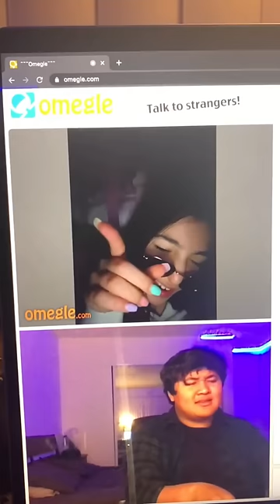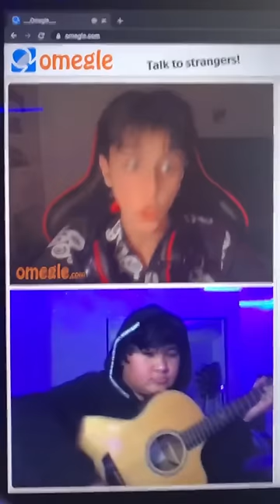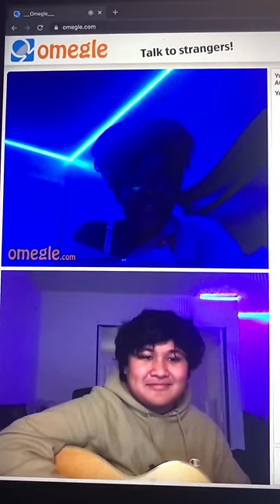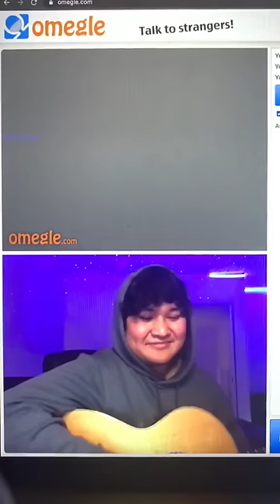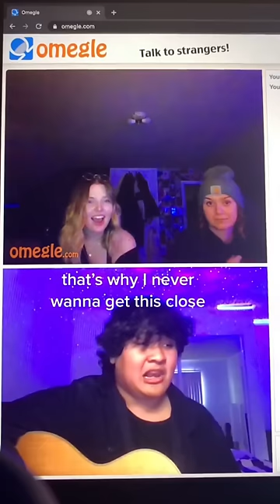FRANCIS KAREL All (COMPILATION) Omegle Reactions in one video 2021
This channel is all about entertainment and joys where we are trying to bring smiles on people faces.